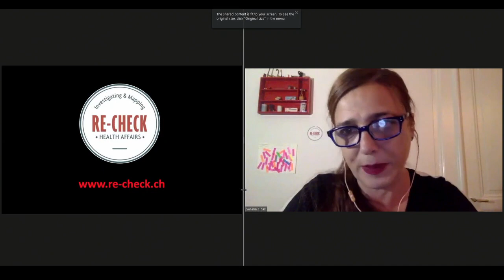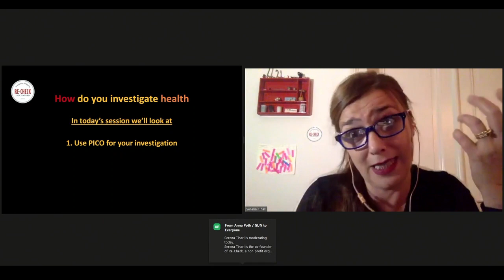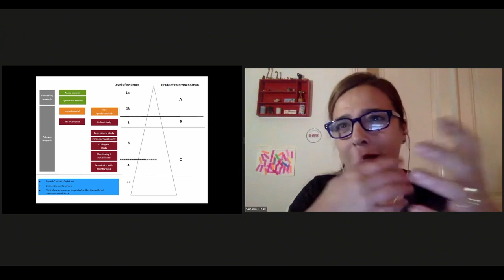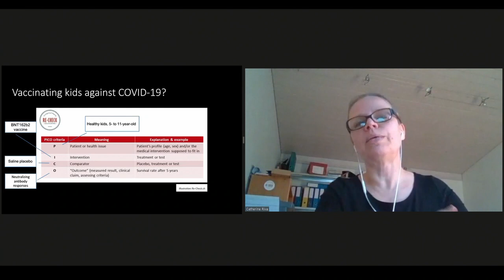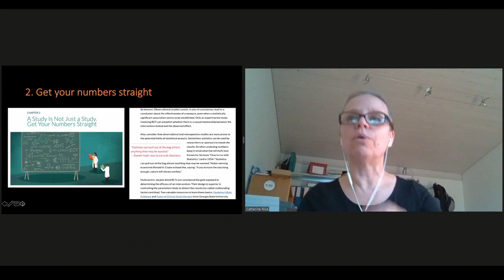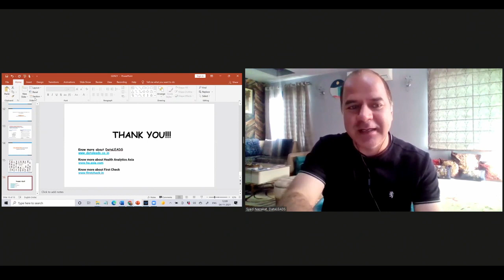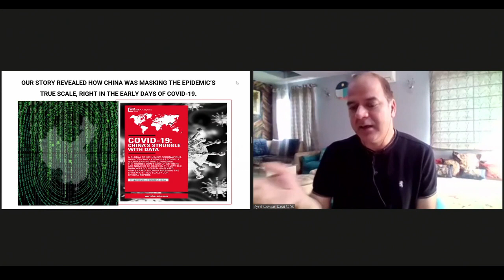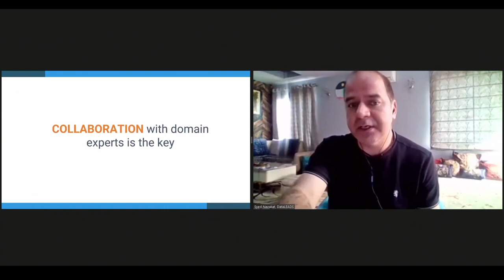GIJC21 - Digging Into Health and Medicine (2)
During the COVID-19 pandemic, journalists worldwide suddenly found themselves on the health beat, trying to make sense of competing claims, varied specialists, and a science that seems to change by the day. This session takes you from COVID-19 to drug development and approval, evaluating scientific studies, understanding conflicts of interest, and exposing fraud and malpractice. Rivera and Tinari are authors of the GIJN guide Investigating Health and Medicine, available in seven languages. (Note: GIJC21 has two sessions on health and medicine, one on Tues. timed for the Americas and Europe/Africa/Middle East and one on Thurs. for Asia/Pacific.)

Every two years since 2001, the world’s investigative journalism community has joined together in a different city, and the results have been extraordinary. The GIJCs are giant training conferences, with practical panels and workshops on the latest investigative techniques, data analysis, cross-border collaboration, networking, and more by the best journalists in the field. Our conferences have trained over 8,000 journalists and helped lead to the founding of investigative teams, nonprofit newsrooms, and headline-making stories around the world. Already, more than a thousand journalists from 117 countries have registered for GIJC21.The 12th Global Investigative Journalism Conference is brought to you by the Global Investigative Journalism Network and the Judith Neilson Institute for Journalism and Ideas.